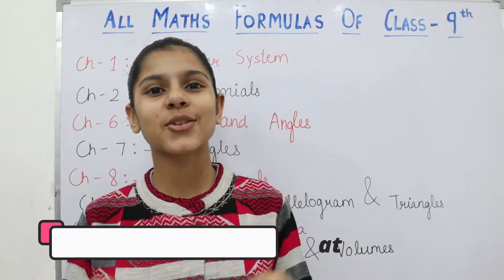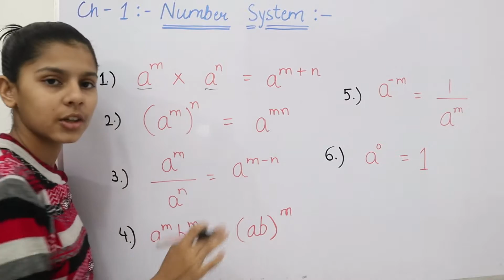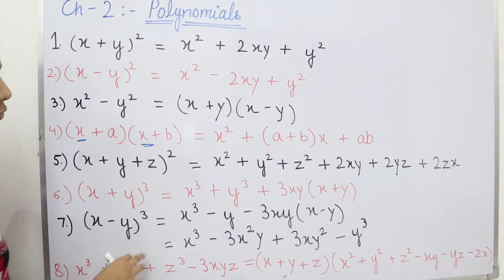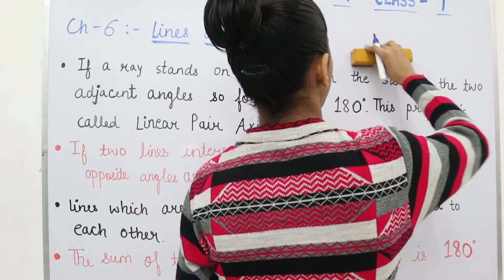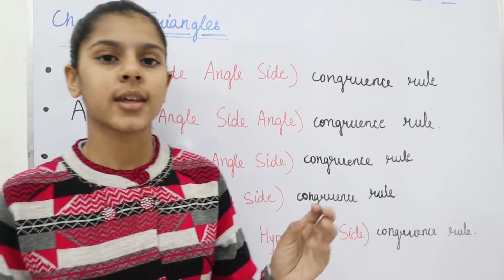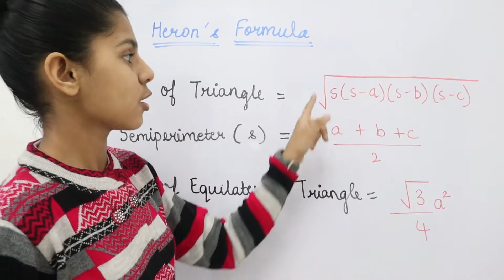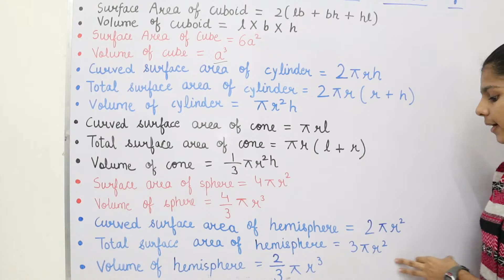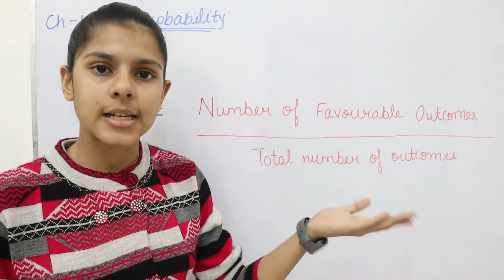All Maths Formulas of Class - 9 || Learn with Madhu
Hii Friends !!
In this video I have disscussed about all formulas of class 9th. Formulas are the key of solving any problem of maths or any subject...
Thank u !!

This is our channel Learn with Madhu & Rajat. In our videos we tried to clear the concepts very practically.  As in our school life we just learn and crame the things, fill the notebooks, give exams and wants to get good marks and percentage.  Our society consider marks and percentage more important. But it's not so. Percentage and marks will not help us in every field of our life . A practical knowledge is more necessary than marks or percentage. A proper human should be mentally active as well as physically fit. So our Videos are educational and also we have made our some videos on physical fitness.

Twitter Join our telegram channel - Learn with Madhu
✨ 17 April 2020 - Channel Started